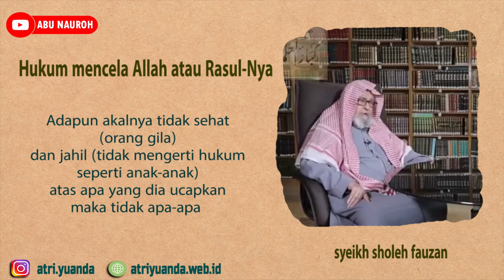hukum mencela Allah dan Muhammad Rasulullah ّ| syeikh Sholeh Fauzan hafizahullah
saran membangun sangat diharapkan

infak operasional dan pengembangan dakwah online
rekening 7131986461 bank mandiri syariah a/n Atri Yuanda

semoga bermanfaat